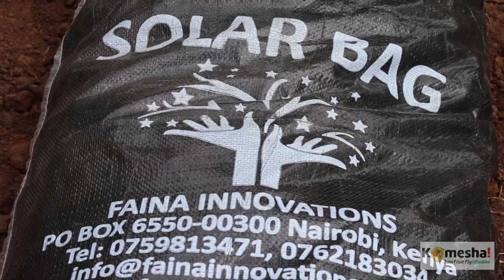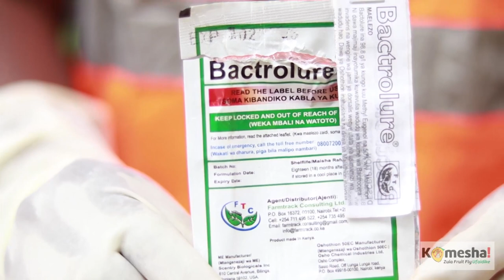Kenya-Makueni-Technologies to control mango fruit fly-Komesha Edit